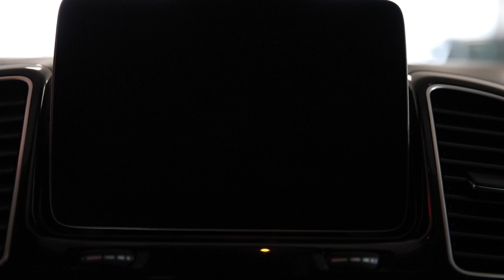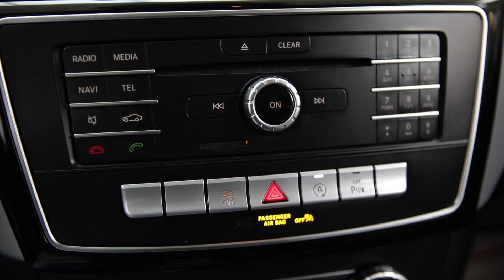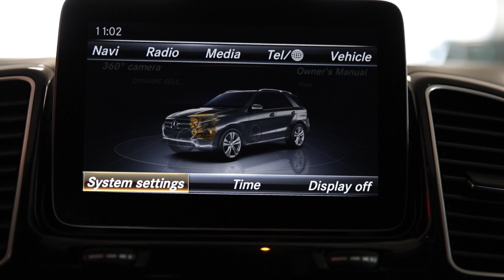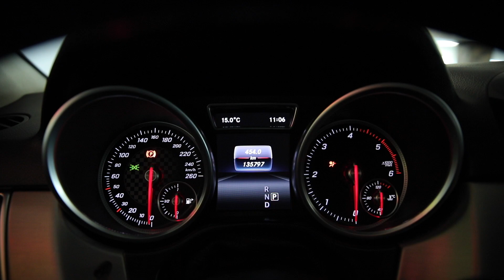MERCEDES-BENZ GLE 250 4MATIC 28/03/2017 COD6860 PRET:33.990 (40.448)EURO.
Vin: WDC1660041A908654
Marca: MERCEDES-BENZ
Model: GLE
Versiune: 250
Rulaj: 135154 Km
Provenienta: Italia
Culoare: NEGRU
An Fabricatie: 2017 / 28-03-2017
Cilindree: 2143 cm3
Putere: 150 KW (204)cp
Caroserie: SUV
Transmisie: Automata
Combustibil: Motorina
Tractiune: 4x4
Euro: Euro 6